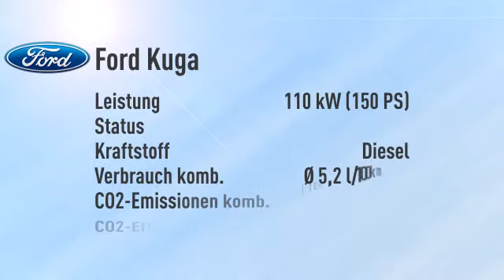Ford Kuga Kuga 2.0 TDCi 4x4 Titanium/Navi/Panorama -19%